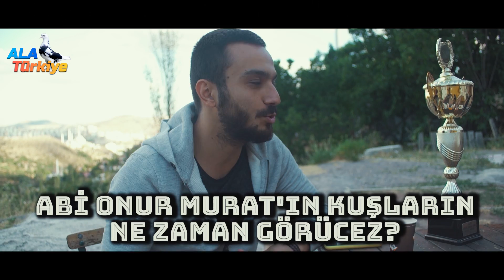ALA’ların Kalesi: Onur Murat Güvercin Kümesi Ziyareti - Ala Türkiye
Ala Türkiye Ailesi olarak bu hafta, güvercin ve oyun kuşu konusunda yıllardır emek harcayan, yılların kuşçusu, Ankara Keçiören Hacıkadın Deresi'nde kuşçuluğa emek veren üstadlar Alacı Onur Murat ve Eyüp Öztürk'ün yanındaydık.

Onur Murat'ın kümesinden bir şanslı takipçimize verilecek Taklacı Ala Güvercin Çekilişi'ne katılabilmek için yapmanız gereken çok basit. Aşağıdaki yorumlar kısmına AlaTürkiye yazmanız yeterli. (Aşağıdaki metni direkt kopyalayarak yorumlar kısmına yapıştırabilirsiniz.)

     İçerik geliştirme ekibimiz, attığınız bütün yorumları tek tek okuyor ve değerlendiriyor. Tüm yorumlarınız ve güzel geri dönüşleriniz için teşekkür ederiz.

     Ala Türkiye Ekibi olarak sizler için her zaman en iyi içerikleri üretmeye ve hayatın içinden yepyeni içerikleri sizlerle buluşturmaya devam edeceğiz.

Videolarımızın devamının gelebilmesi için sizlerin desteğine ihtiyacımız var. Şimdiden teşekkür ederiz.

     Ala Türkiye sizin de kümesinizi ziyarete gelsin istiyorsanız, başvuru detayları için Ala Türkiye (@turkiyeoyunkusu) instagram hesabından bizimle iletişime geçebilirsiniz.

Müzik 1

Müzik 2